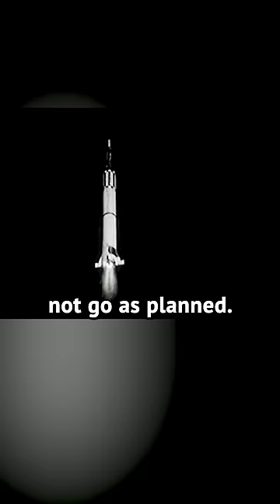Ham After The Space Mission 😭😭